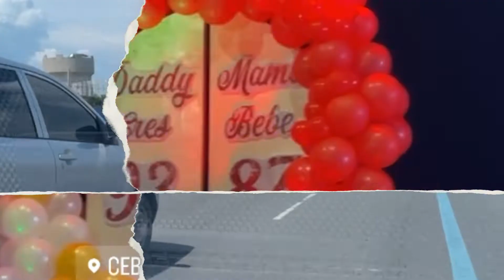Snippet of our Cebu Trip - Mini Reunion💖 | Sept.7-10, 2022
A snippet of our first 3-days in the province of Cebu.

PS: Excuse my first voiceover, first timer really sucks!😅 But hopefully I get better, lol!